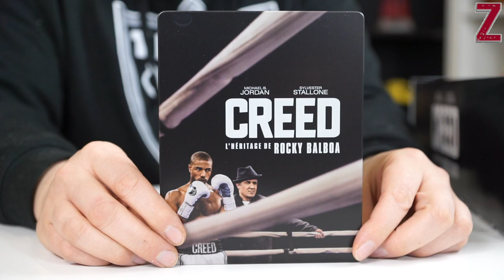Creed Collector's Edition Unboxing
Creed Edition aus Frankreich. Viel Spaß!

Creed Edition
*Creed Steelbook